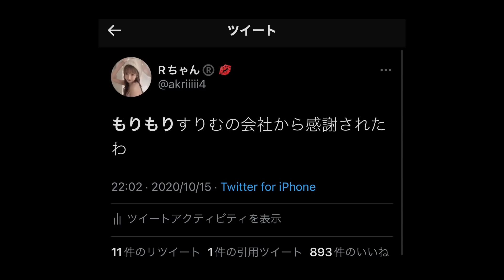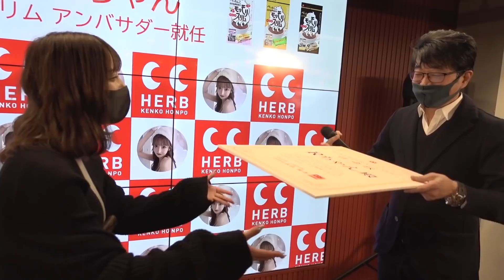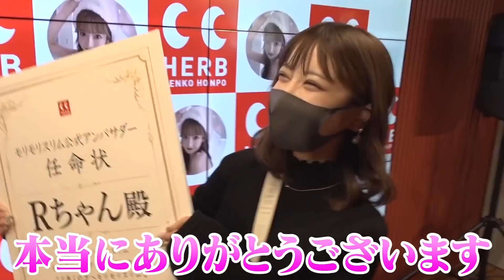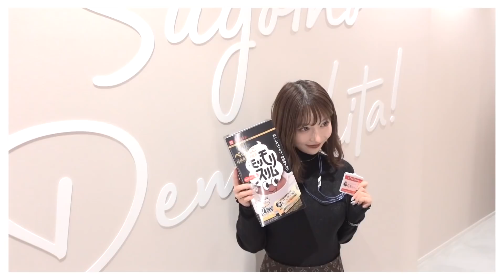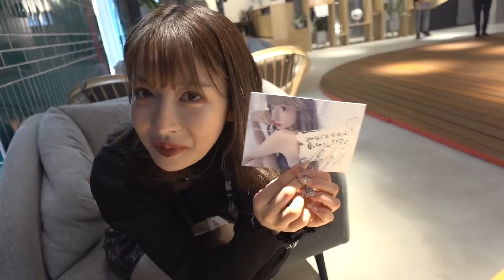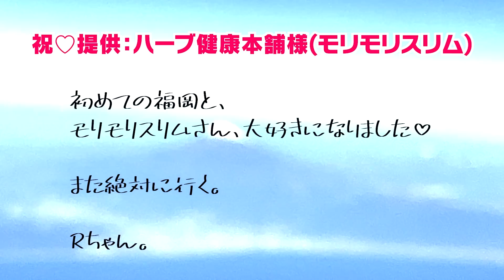ヤバい事が起きました・・・！！【奇跡】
ほんっとに嬉しい！！！！！！やばすぎる！！！！凄い！！
提供いただけました・・！！！
普段、普通に購入して愛用しています！！笑
皆様のおかげです！！！！泣
初めての福岡だったけど、モリモリスリムさんでの出会いもだし
福岡の雰囲気？が大好きになった❤︎
蓮君の福岡に足を踏み入れたことも嬉しい笑
🎉【モリモリスリムアンバサダー就任記念限定キャンペーン】🎉

①先着3000名様限定！Rちゃんフォトカードプレゼント

キャンペーンページから黒モリモリスリムをご購入の方先着3,000名様に、
Rちゃんのメッセージ&サイン入り限定フォトカードをプレゼント

②抽選で5名様にRちゃん直筆サイン入りチェキ1枚プレゼント

モリモリスリム公式アカウント（Twitter・Instagram）をフォローし、
届いた黒モリモリスリムとフォトカードのお写真を「モリる」をつけて、
TwitterまたはInstagramに投稿した方の中から抽選で5名様に、
Rちゃん直筆サイン入りチェキ1枚をプレゼント

（応募期間：2021年11月30日～2022年1月31日）

提供　ハーブ健康本舗

素敵なキャンペーンご用意してもらいましたあああ
フォトカードぜひ、ゲットしてね♡
アンバサダーとして頑張ります( ^ω^ )!

案件等のお仕事はメール下さい
たくさんください(´･ω･`)♡

さぶちゃんそろそろ始めたいのに始めてない

Rちゃんのアカウント

〒461-0001
愛知県名古屋市東区泉3-13-15
ラフィーネ泉701
　Rちゃん宛